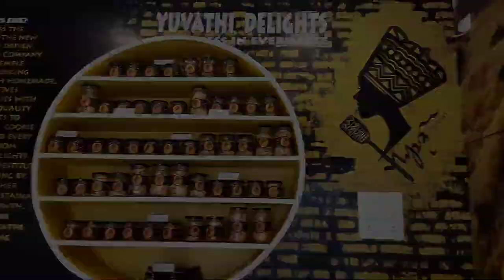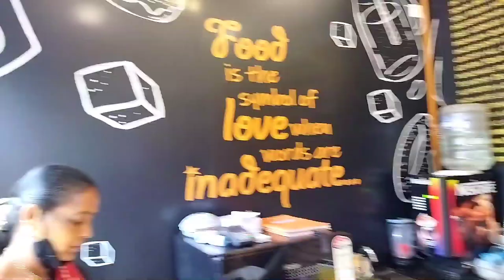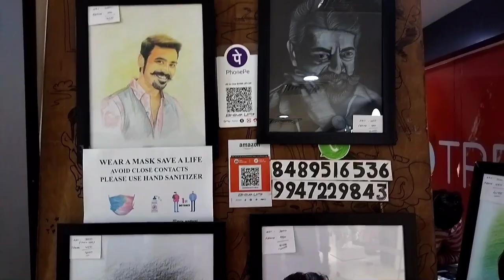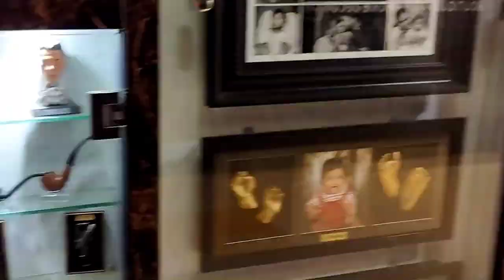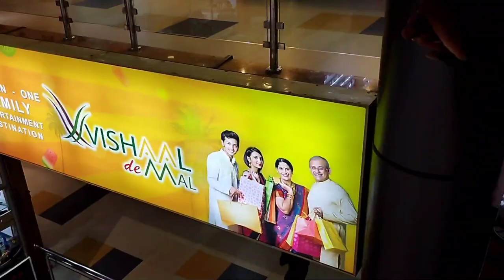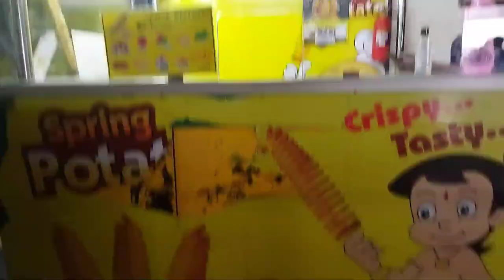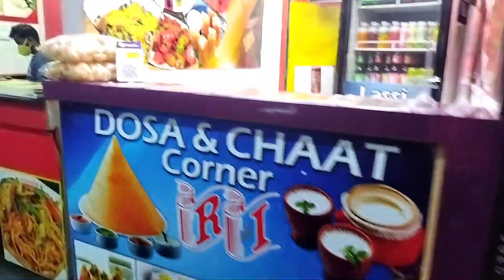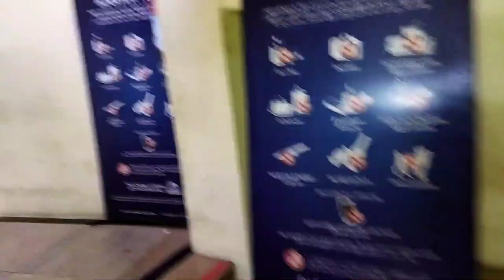மதுரை vishall de malவீட்டுக்கு தேவையான அணைத்து பொருட்களும் கிடைக்கும்....... vishaall mal tour.....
thanks for yours support my all relatives. 👍👍👍